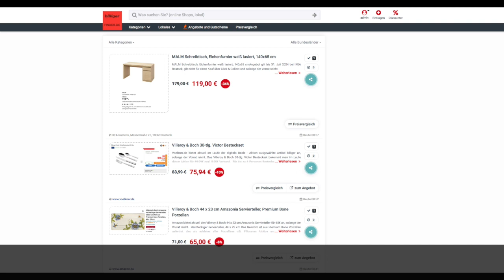Schnäppchen/Billiger des Tages 18.06.24 - Villeroy & Boch 30-tlg. Victor Besteckset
Heute ist Schnäppchen/Billiger des Tages - Villeroy & Boch 30-tlg. Victor Besteckset.